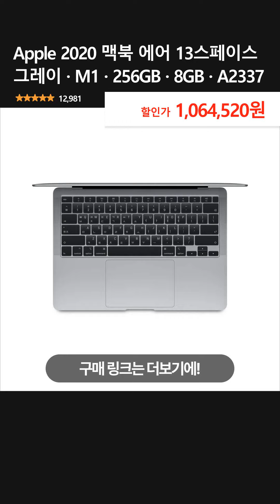Apple 2020 맥북 에어 13스페이스 그레이 · M1 · 256GB · 8GB · A2337